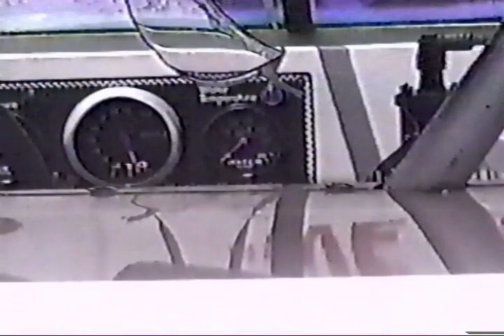I-44 Speedway Lebanon Mo 7-9-1994 Brennon Willard VHS racing video Collection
🏎  I-44 Speedway Lebanon Mo 7-9-1994  🏎
@Midwest Sheet Metal

ShowMeDirt.com
Photos.ShowMeDirt.com
merch.ShowMeDirt.com
🏬 Need something from Amazon?? Use this link every time you go there and we received a % of your order. Amazon.ShowMeDirt.com
Need something recorder are the rights to any of our photos or video??

IMCA Modifieds, iracing,
stock car racing, imca, Lucas oil speedway, Twister Alley, Motor Speedway, dirt late model, auto racing, modified, dirt car racing